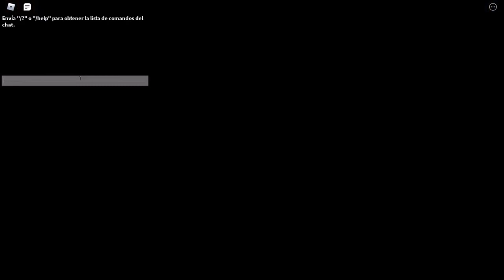Piggy: The Hidden Text (Secret Alleys) + (Badge Mixed)